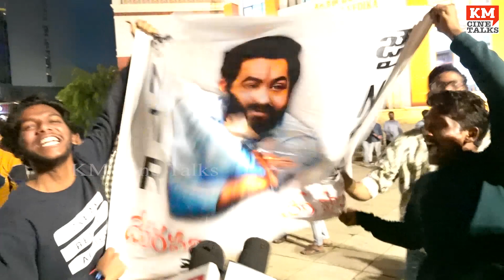ఇద్దరిని కలిపి ఒకే స్టేజి మీద చూస్తే ఎమన్నా ఉందా భయ్యా | Das Ka Dhamki Movie Pre Release Event | KM